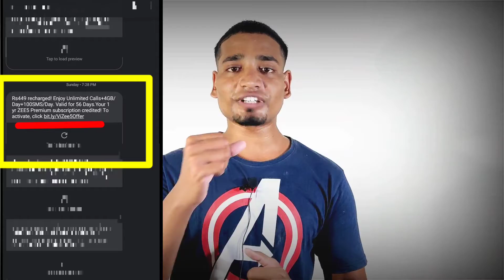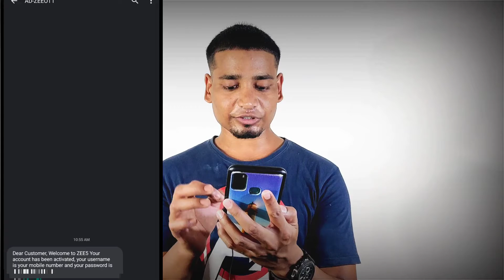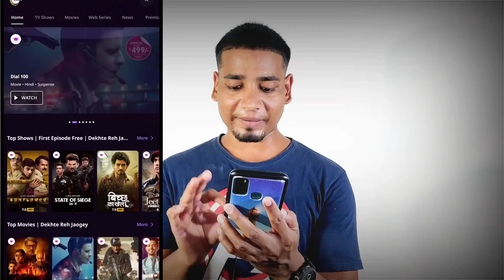How to Activate Zee5 Original Subscription By Vi Recharge | Vi Recharge Offer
Hello Dosto
This is a tech tips video here I will explain you about how you can access Zee 5 Original actually you can access it because of vodafone idea recharge offer by this recharge offer you will get access of zee 5